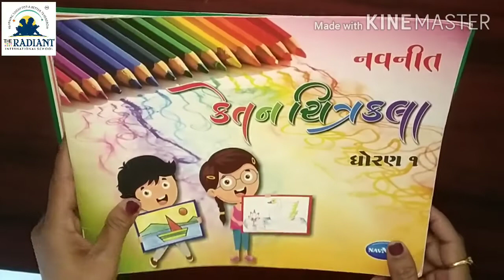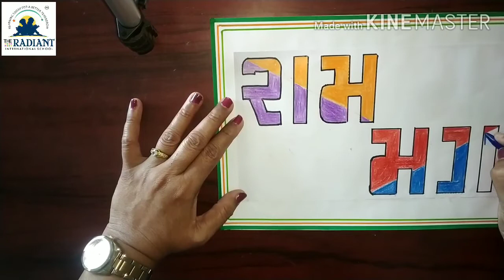GUJ MED STD 1 DRAWING અક્ષર લેખન રામ,મગ